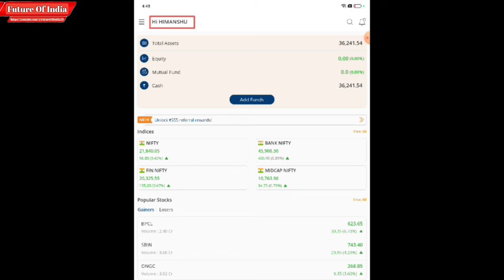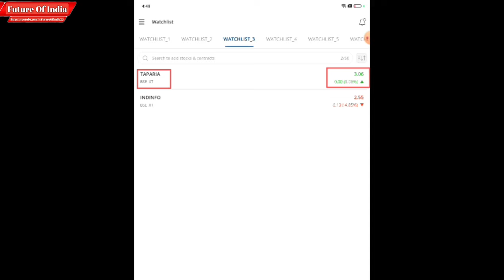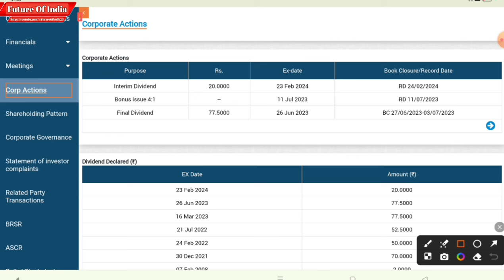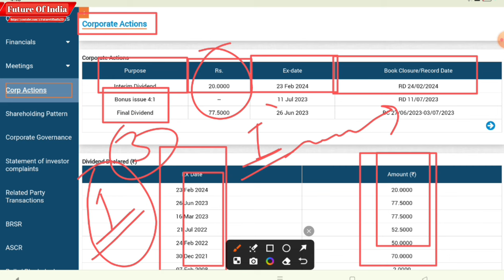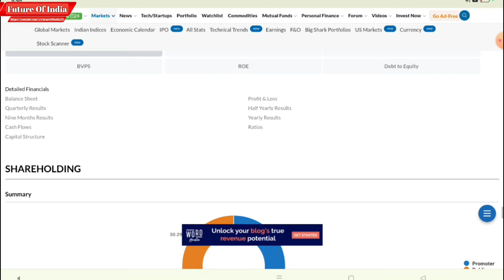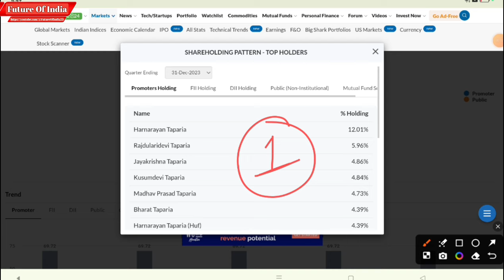Taparia tools share | Taparia tools share dividend | Taparia tools share news | Taparia tools price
In this video you will know about Tapariya Tools share latest news and updates

Hash Tags -

Please Note:-